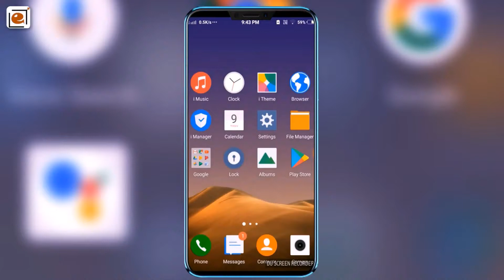Google Assistant | Expert Training Institute | Udit Khanna | 2019